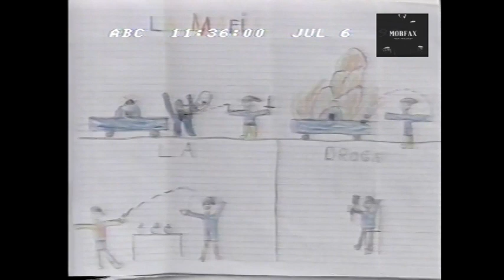Sicily & The Mob In America (1992)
Sicily & The Mob In America (1992) ABC Nightline